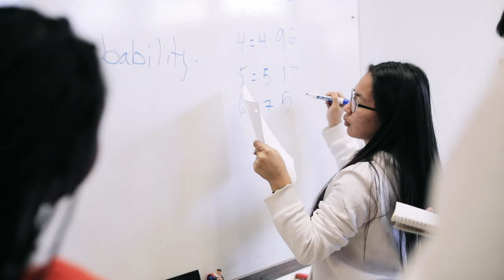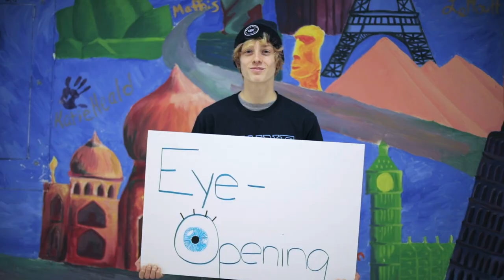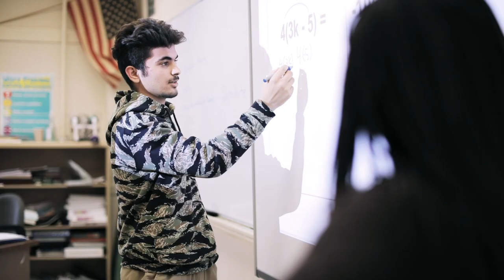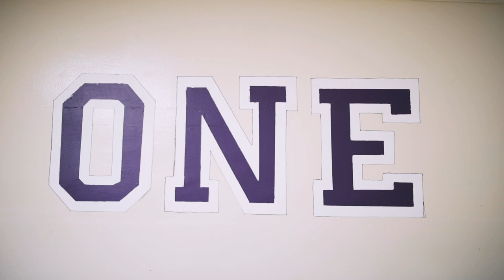Deering High School FinalCut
An introduction to Deering High School. Deering High School is located in Portland, Maine. It's one of three high schools. It's the most diverse high school north of Boston. The student body is comprised of approximately 1000 students with more than 60 spoken languages.